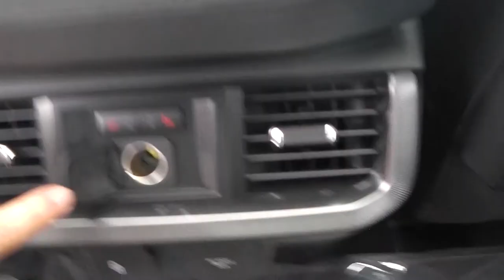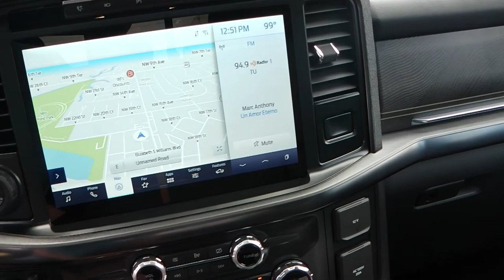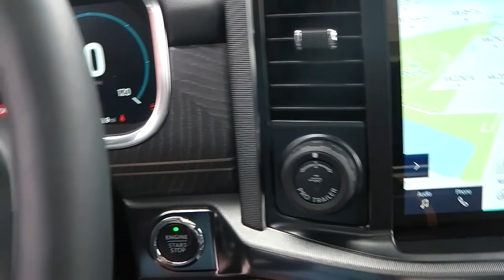2021 Ford F-150 Platinum Powerboost (Deutsch)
Grau
Schwarz
Automatik